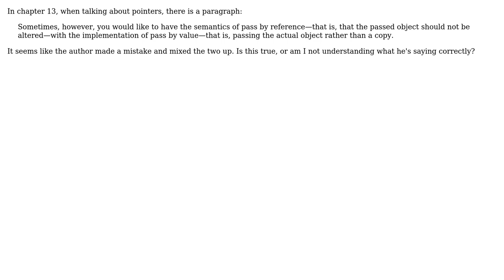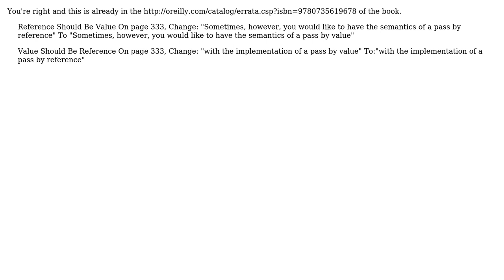Software Engineering: Is this paragraph in Code Complete 2 backwards, or am I misunderstanding it?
With thanks & praise to God, and with thanks to the many people who have made this project possible! | Content (except music & images) licensed under CC BY-SA | Music | Images & others | With thanks to user mowwwalker user jmoreno user Clement J. and the Stack Exchange Network Trademarks are property of their respective owners. You are responsible for your own actions.